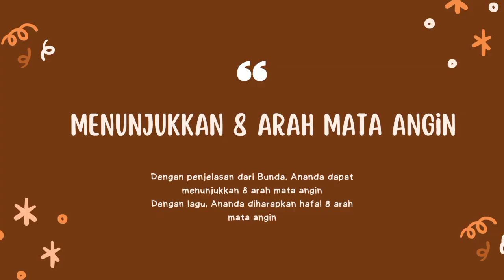Praktek Membina "Menunjukkan 8 Arah Mata Angin"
Materi disajikan oleh Audrey Regina  mahasiswa program studi Pendidikan Guru Sekolah Dasar